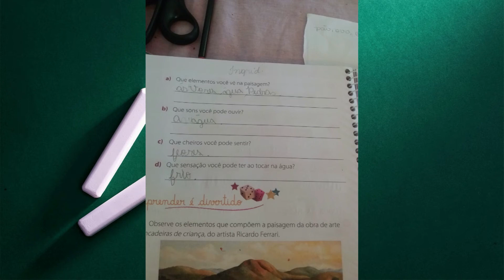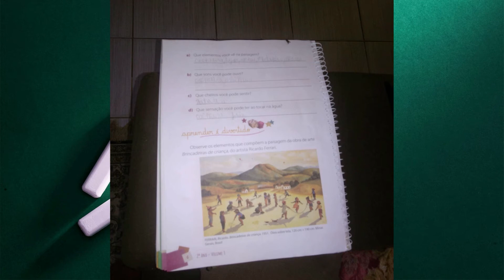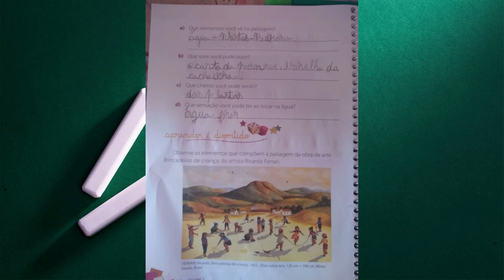Geografia -17/08 (2ºano manhã)